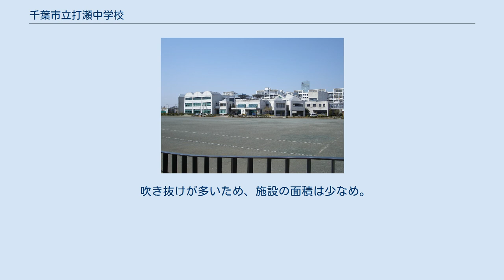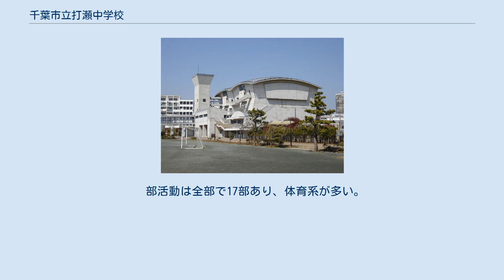千葉市立打瀬中学校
千葉市立打瀬中学校（ちばしりつ うたせちゅうがっこう）は、千葉市美浜区打瀬にある公立中学校。
 学区は美浜区打瀬地区内全域で1995年に開校した。
 同校は幕張新都心の居住地区である、幕張ベイタウン内に位置し、周りのマンション群に合わせた近代的なデザインの校舎をもつ（設計:山下和正建築研究所）。
また、県内では初の教科センター方式を採用した学校である。
制服やチャイム、校則 は基本的に設定されておらず、全体的に見て独自な校風をもっている。
 平成30年度の生徒数は、市内で3番目に多く、877人の生徒が在籍している。
生徒数が増えてきたため近隣に別の中学校を開校する計画があったが、校舎を増築することで取りやめになった。
なお、市内で最も生徒数が多いのは蘇我中学校、次に多いのは花園中学校である。
 ここではJR京葉線海浜幕張駅からの行き方を説明する。
 海浜幕張駅北口のバス4番乗り場からベイタウン循環マリンルート（京成バス・平和交通バス）に乗車し、「打瀬中学校」バス停下車。
運賃はICカード利用で165円、現金170円。
 海浜幕張駅南口から徒歩約20分。
 校舎は3階建てでアリーナは1階がアリーナ、3階が武道場となっていて、施設全体の敷地面積は24,028m2である。
同校では教科センター方式を採用しているため国語や数学などといった実技系でない教科にも専用の教室が用意されている。
またクラス専用の教室はないため荷物はクラス専用の「ホームベース」（ロッカールーム）に置き、学級活動や給食などは各教科の決められた教室をホームルームとして借りる形になる。
また、校舎を上から見ると、ベイタウンのBの形になっている。
 校舎 国語、社会の教室が中心。
実技系教科の教室も多い。
 吹き抜けが多いため、施設の面積は少なめ。
 数学・理科の教室が中心。
2階屋上に出ることもできる。
 アリーナ 体育関係の施設はここに集中する。
またAED（自動体外式除細動器）が1階に設置されている。
 同校では制服のないことが大きな特徴であるが体操服などには指定がある。
また、普段は普通の服装だが卒業式などの儀式では各自でそれなりの服装を用意しなければならなく、校内では「式服」と呼ばれる。
 部活動は全部で17部あり、体育系が多い。